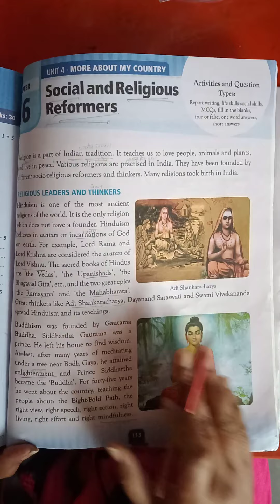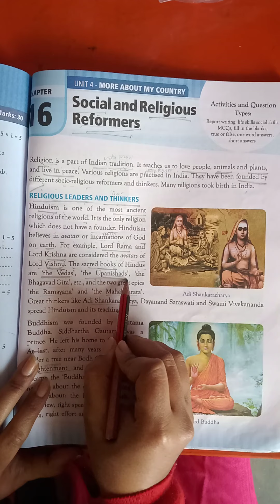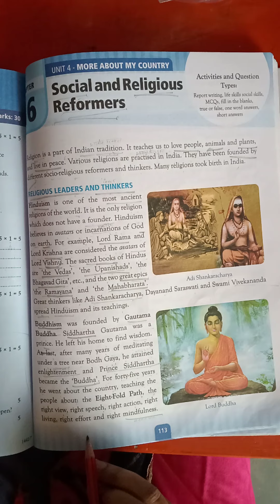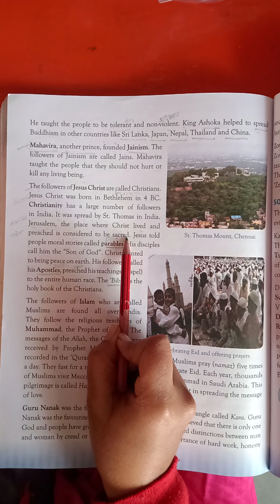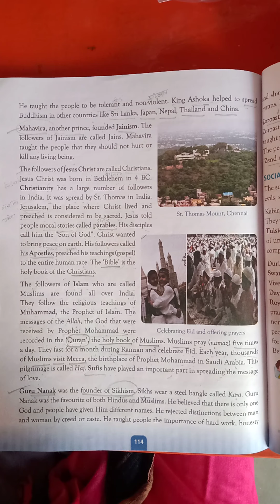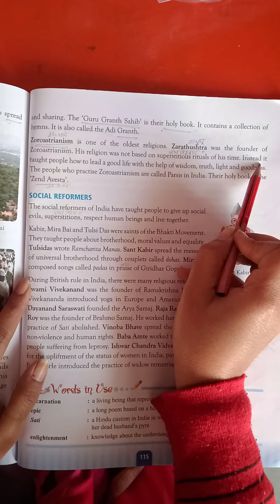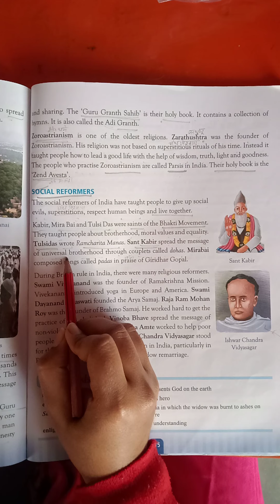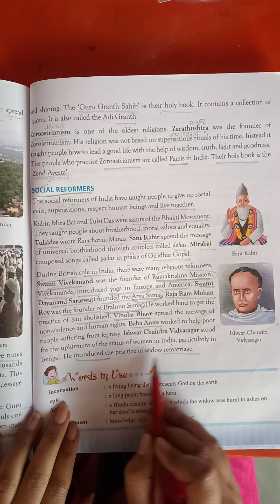Class 4th SST Ch 16 Explanation